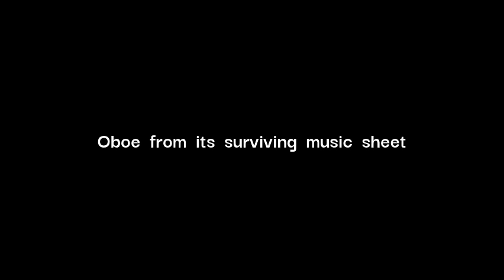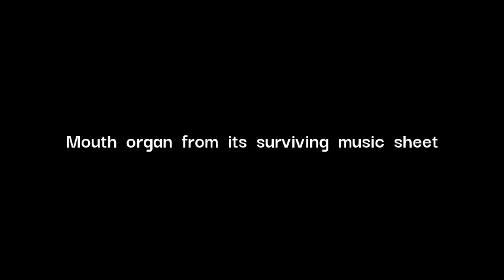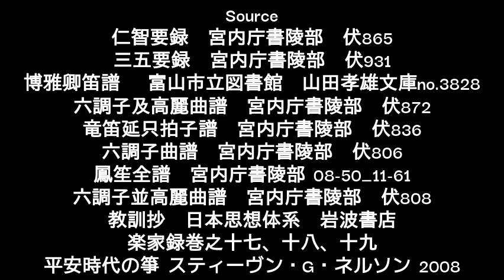Sangin Chokyu raku revised version 3 / 散吟打毬楽 黄鐘調 改訂版 ３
Edited Lute, Zither.
Added Mouth organ.
Re constructed.
Raised the gain.

1st one is written in A Dorian, then the other 2 versions are written in A Ionian.

Source
博雅卿笛譜 　富山市立図書館　山田孝雄文庫no.3828
竜笛延只拍子譜　宮内庁書陵部　伏836
六調子曲譜　宮内庁書陵部　伏806
鳳笙全譜　宮内庁書陵部　08-50_11-61